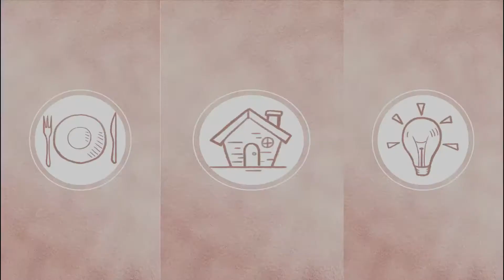MANGGA DIBIKIN INI JADI LEBIH ENAK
Buat kalian yang sering makan di luar, di warung-warung bebek goreng, warung sambal, sambal satu ini tentunya udah nggak asing.

SAMBAL MANGGA MUDA ENAK

Bahan utama:
1 buah mangga muda (ukuran terserah kalian)

Bahan sambal:
- 6 butir bwg merah
- 3 butir bwg putih
- 3 buah cabai merah
- 4 buah cabai rawit merah
- 35 gram gula merah
- 1 sdt garam
- 1 sdt terasi udang bakar

Buat yang udah cobain resep sambal mangga muda ini, wajib komen dan share videonya biar makin banyak orang yang bisa bikin sambal seenak di restoran.